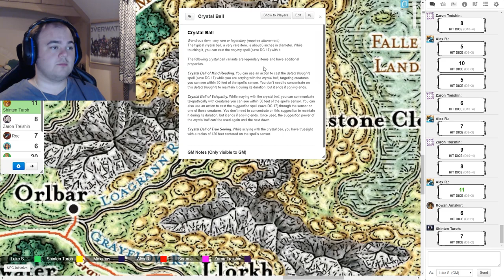Storm Kings Thunder: 27: My Roper Buddy, Trevor!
If you like my sessions, feel free to throw me a tip sometime!

With Elister and Hydia Moonmusk in tow, Toruh see's an opportunity to pick up a new companion to the growing hoard! Meanwhile, the team finally make their way out from Deadstone Cleft, THEY FINALLY LEVEL UP whilst making their way over to parnast!

Thumbnail art by Demisepirate, Edited by myself including some official artwork from wizards of the coast!.